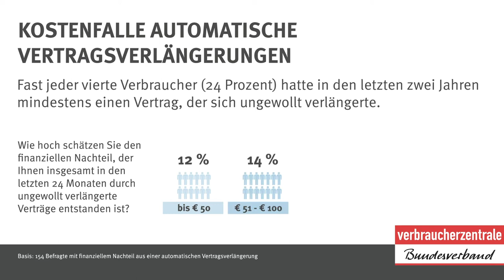Kostenfalle: Automatische Vertragsverlängerungen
Fast jeder vierter Verbraucher (24 Prozent) hatte in den letzten zwei Jahren mindestens einen Vertrag, der sich ungewollt verlängerte.

Im Durchschnitt geben betroffene Verbraucher einen finanziellen Schaden von 334,90 € in zwei Jahren an.

Das ist mehr, als der 300-Euro-Kinderbonus, den die Bundesregierung beim Corona-Konjunkturpaket an Verbraucher gezahlt hatte.

(Quelle: Repräsentative Umfrage von forsa im Auftrag des vzbv)